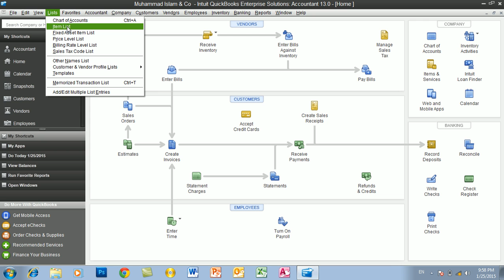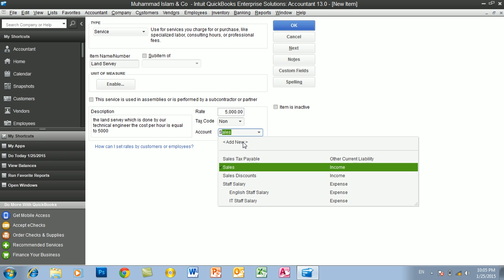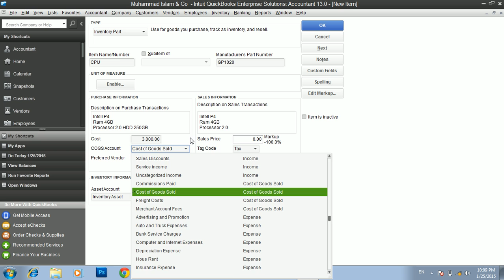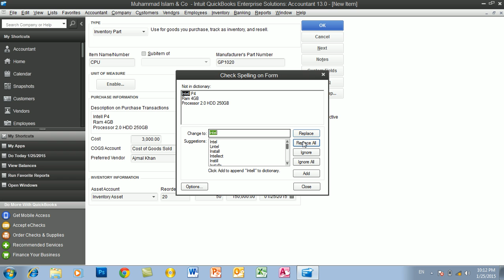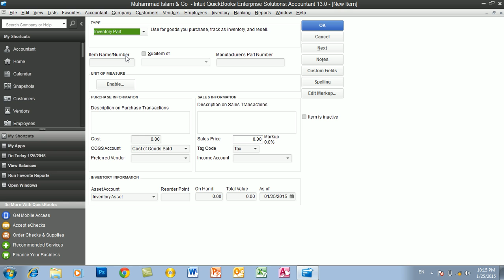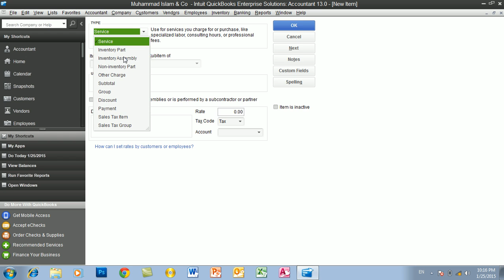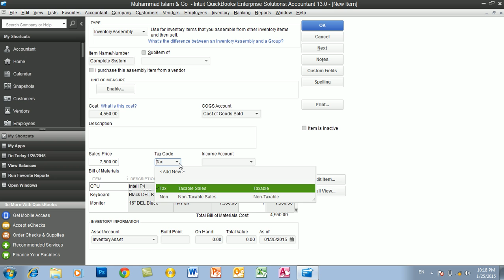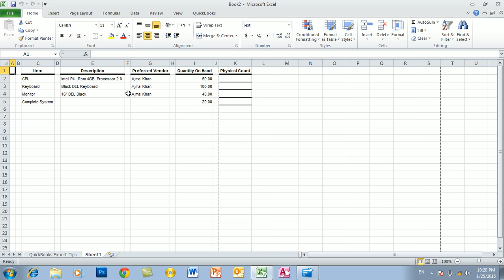Day #16 QuickBooks Learning Creating Service item,Inventry Part &Inventry Assembly using item list